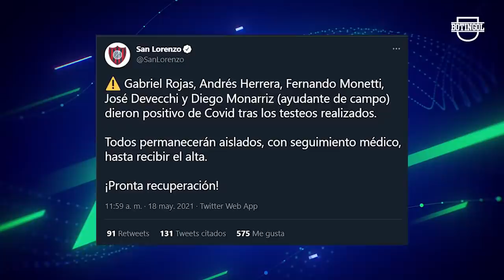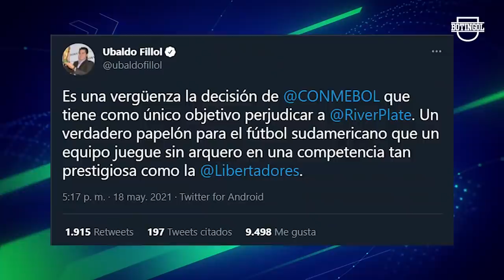🤯 ENOJO y LOCURA en RIVER + ROJO saldría en BOCA + ¡CLASIFICÓ RACING! + También DEFENSA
Y mas noticias del fútbol argentino 2021: San Lorenzo tiene malas noticias, Mono Burgos se irá de Newells. Noticias Boca: Buenas noticias tras los hisopados, CONMEBOL rechazó el pedido de River. Noticias River: Enzo Pérez iría al arco, reacción de Pato Fillol, frase de Alberto Fernández sobre el Superclasico, Lisandro López se retiraría. Palmeiras vs Defensa y Justicia, Copa Libertadores: Sao Paulo vs Racing, Independiente vs Bahia, Talleres vs Bragantino Copa Sudamericana.